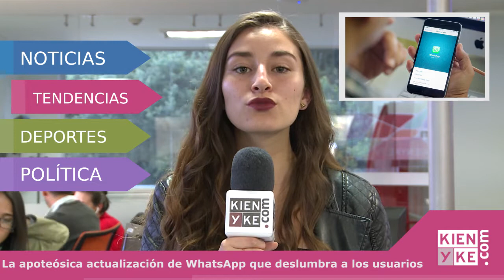Las noticias más importantes de este 23 de julio